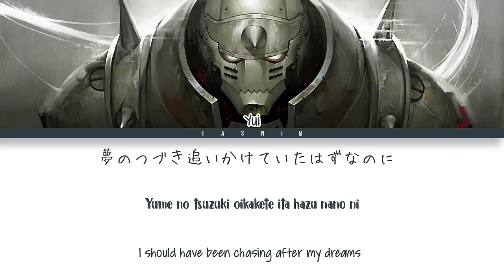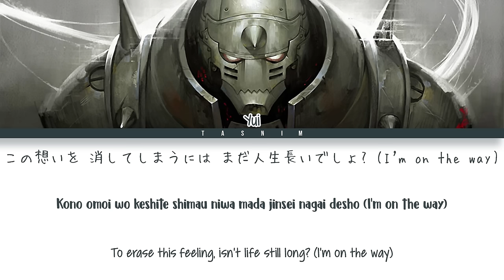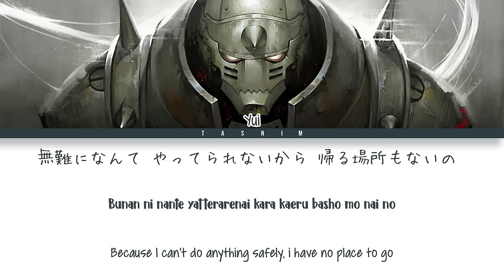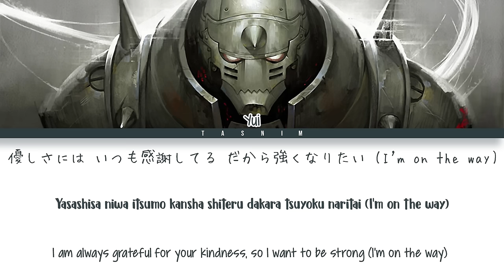Yui - Again (Kan/Rom/Eng Lyrics)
•Artist: YUI
•Song 🎶: Again
•Anime: Fullmetal Alchemist: Brotherhood Opening 1

Music and pictures all belongs to the right owner
Sorry for any mistakes in the video
I hope you guys enjoy this video :)